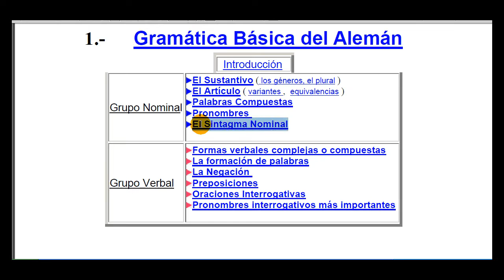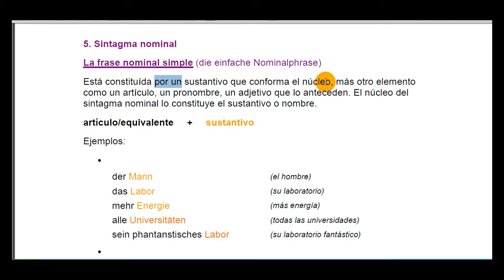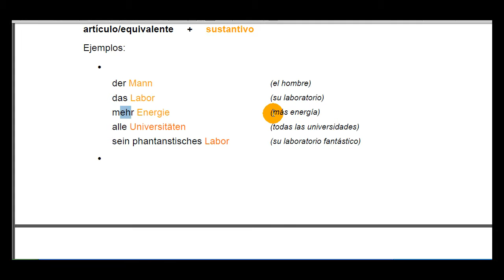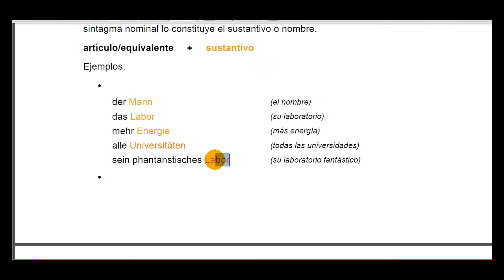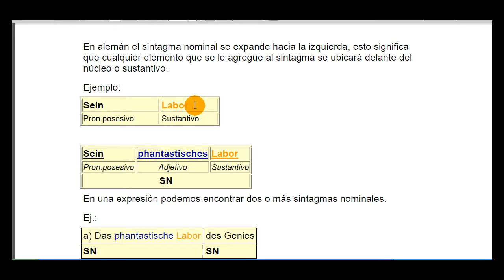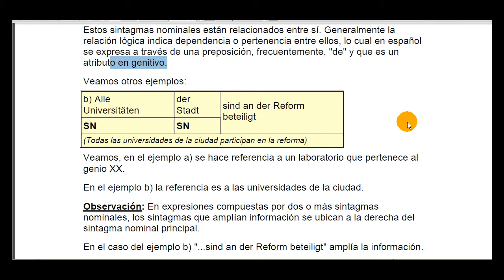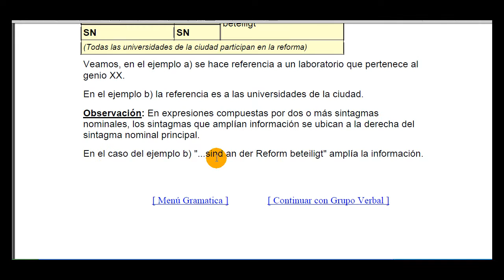Curso de Gramática Básica do Alemão: 06 sintagma nominal